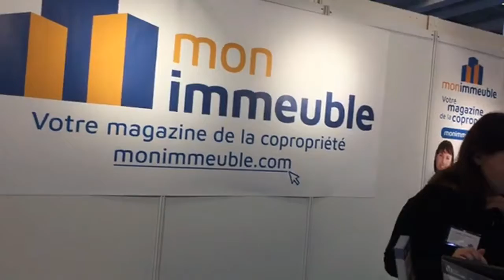Monimmeuble - Salon de la Copropriété 2018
Isabelle Dahan fondatrice de Monimmeuble.com s'est promenée sur le salon de la copropriété avec son micro et une caméra pour interviewer les exposants en Facebook Live et nous présenter le stand de Monimmeuble.

Retour au stand Monimmeuble après avoir fait le tour du salon et avoir rencontré tous les partenaires présents.

Le salon de la copropriété s'est déroulé les 21 et 22 novembre à la porte de Versailles.
Pour en savoir plus sur le salon de la copropriété 2018 et vous inscrire gratuitement

A propos de Monimmeuble.com
Créé en avril 2000 par Isabelle DAHAN, ce site privé et indépendant est une référence, pour les particuliers comme les professionnels, en matière d’information immobilière et tout particulièrement de copropriété. Ce Web magazine incontournable représente aujourd’hui plus de 10.000 pages de contenus et 40.000 abonnés à la lettre d’information.

Isabelle DAHAN exerce le métier de « consultante en communication et marketing immobilier » et depuis quelques années celui de web-journaliste comme rédactrice en chef du Elle est membre de plusieurs associations de journalistes l’AJIBAT , l’AJP et de l’association pour la République au féminin « Res Femina » Elle anime une chronique hebdomadaire « hebdo Copro » sur la Web radio